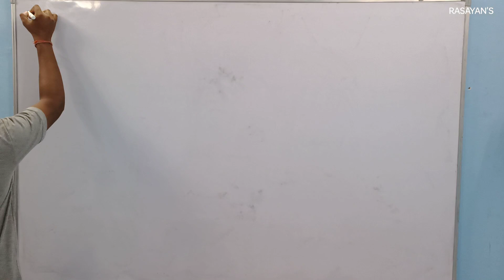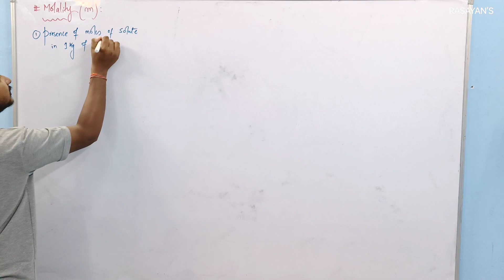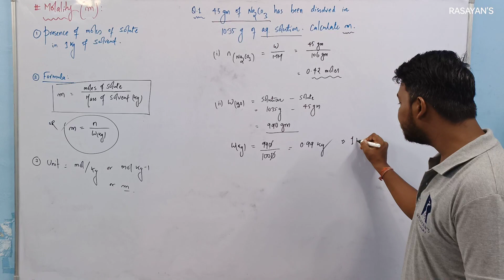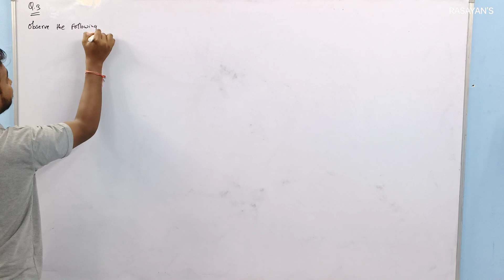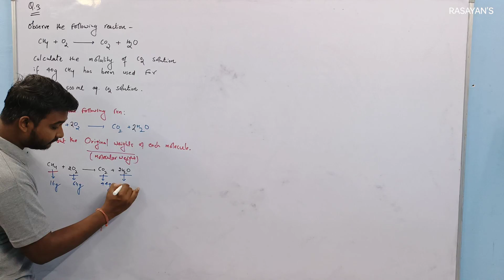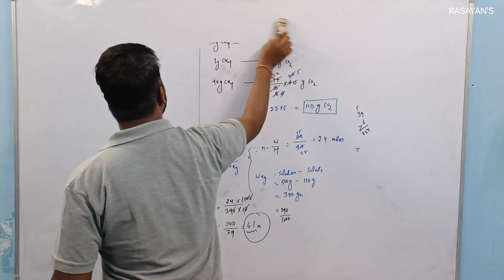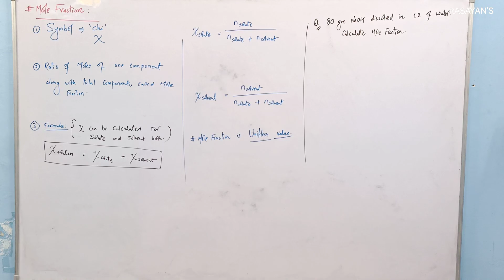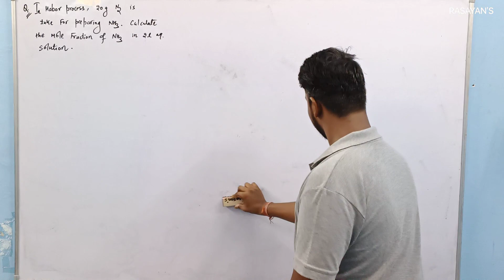Molality| Mole Fraction| Concepts+Questions| Solution| Class 12th Chemistry| MCh sir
(Access All the Free Contents)

Chemistry is the study of the properties, structure, behavior, and reactivity of matter. As the central science, chemistry has deep connections to fields from physics to biology, from environmental science to engineering. Cutting-edge research in many fields relies on a fundamental understanding of chemistry. This course is designed to build foundational skills in chemistry, providing learners with the necessary prerequisite knowledge for advanced chemistry courses, including Organic Chemistry, Physical Chemistry, Biochemistry, Inorganic Chemistry, Materials Science, and beyond.

(Get upto 100% scholarship on any course. Enquire Now...!)

how to solve questions of molality
how to understand mole fraction questions
how to solve questions of mole fraction and molality
class 12th chemistry molality
class 12th chemistry solution mole fraction